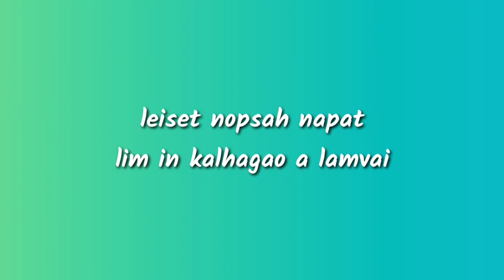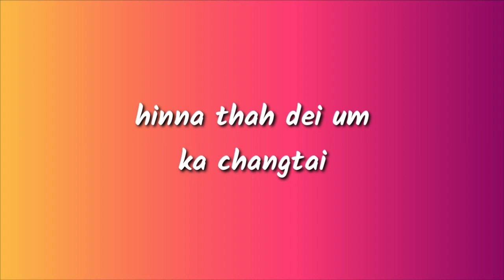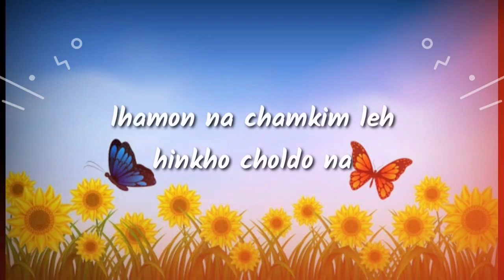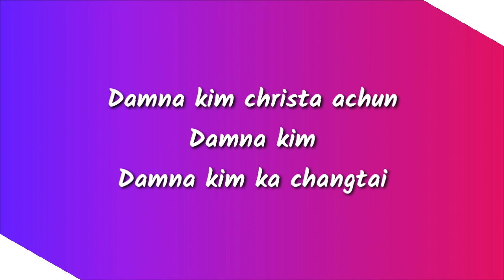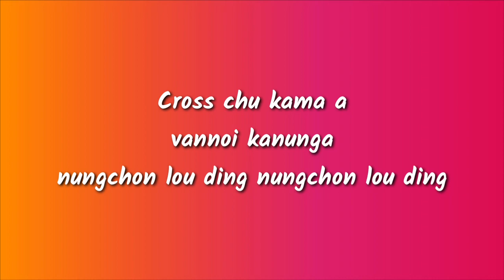Chachan haokip Damna kim